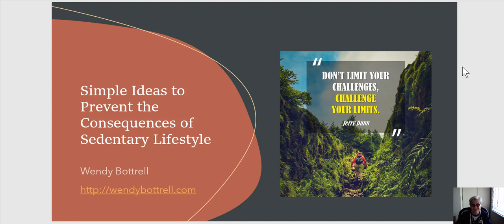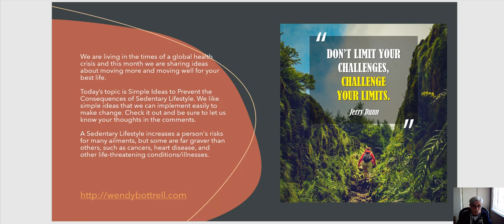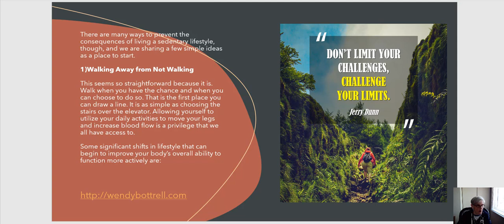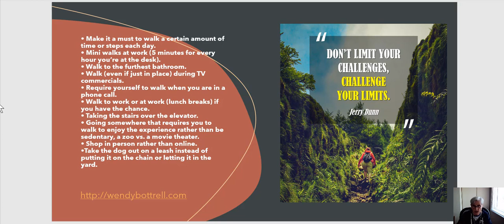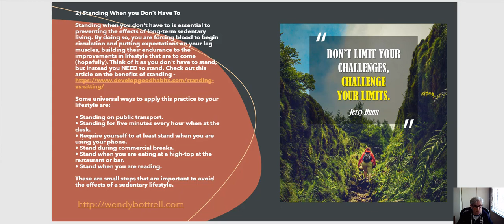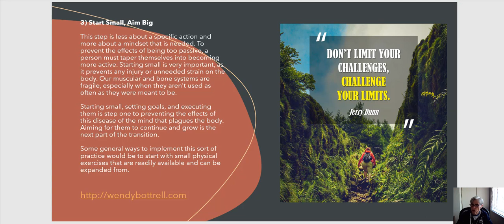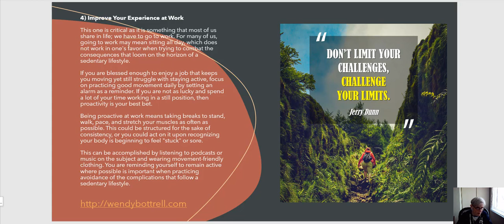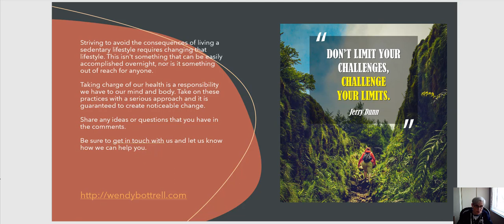Simple Ideas to Prevent the Consequences of Sedentary Lifestyle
We are living in the times of a global health crisis and this month we are sharing ideas about moving more and moving well for your best life.
A Sedentary Lifestyle increases a person's risks for many ailments, but some are far graver than others, such as cancers, heart disease, and other life-threatening conditions/illnesses.
There are many ways to prevent the consequences of living a sedentary lifestyle, though, and we are sharing a few simple ideas as a place to start.
1) Walking Away from Not Walking
 This seems so straightforward because it is. Walk when you have the chance and when you can choose to do so. That is the first place you can draw a line. It is as simple as choosing the stairs over the elevator. Allowing yourself to utilize your daily activities to move your legs and increase blood flow is a privilege that we all have access to.
Some significant shifts in lifestyle that can begin to improve your body’s overall ability to function more actively are:
• Make it a must to walk a certain amount of time or steps each day.
• Mini walks at work (5 minutes for every hour you’re at the desk).
• Walk to the furthest bathroom.
• Walk (even if just in place) during TV commercials.
• Require yourself to walk when you are in a phone call.
• Walk to work or at work (lunch breaks) if you have the chance.
• Taking the stairs over the elevator.
• Going somewhere that requires you to walk to enjoy the experience rather than be sedentary, a zoo vs. a movie theater.
• Shop in person rather than online.
• Take the dog out on a leash instead of putting it on the chain or letting it in the yard.
This list is not limited to just these suggestions either. Everyone's lives are different and finding the best place to make these adjustments must be approached personally, considering health, even if some of the concerns are related to being sedentary.
2) Standing When you Don’t Have To
Standing when you don't have to is essential to preventing the effects of long-term sedentary living. By doing so, you are forcing blood to begin circulation and putting expectations on your leg muscles, building their endurance to the improvements in lifestyle that are to come (hopefully). Think of it as you don't have to stand, but instead you NEED to stand. Check out this article on the benefits of standing
Some universal ways to apply this practice to your lifestyle are:
• Standing on public transport.
• Standing for five minutes every hour when at the desk.
• Require yourself to at least stand when you are using your phone.
• Stand during commercial breaks.
• Stand when you are eating at a high-top at the restaurant or bar.
• Stand when you are reading.
 These are small steps that are important to avoid the effects of a sedentary lifestyle.
3) Start Small, Aim Big
This step is less about a specific action and more about a mindset that is needed. To prevent the effects of being too passive, a person must taper themselves into becoming more active. Starting small is very important, as it prevents any injury or unneeded strain on the body. Our muscular and bone systems are fragile, especially when they aren't used as often as they were meant to be.
Starting small, setting goals, and executing them is step one to preventing the effects of this disease of the mind that plagues the body. Aiming for them to continue and grow is the next part of the transition.
Some general ways to implement this sort of practice would be to start with small physical exercises that are readily available and can be expanded from.
5) Stay Consistent
I saved the best for last. To prevent the consequences of living a sedentary lifestyle from burdening your life, you must remain consistent with your practice of good movement activity. This means enforcing discipline upon yourself, taking accountability for the moments you don’t practise discipline, and taking pride in the moments you do. We shared some ideas to help you with discipline
Staying consistent with your small goals and adjusting them when the time comes is essential for anyone to avoid the impact of health that is connected to a sedentary life.
Striving to avoid the consequences of living a sedentary lifestyle requires changing that lifestyle. This isn't something that can be easily accomplished overnight, nor is it something out of reach for anyone.
Taking charge of our health is a responsibility we have to our mind and body. Take on these five practices with a serious approach and it is guaranteed to create noticeable change.
Share any ideas or questions that you have in the comments.
Be sure to get in touch with us and let us know how we can help you.